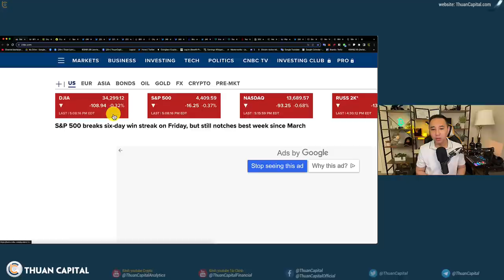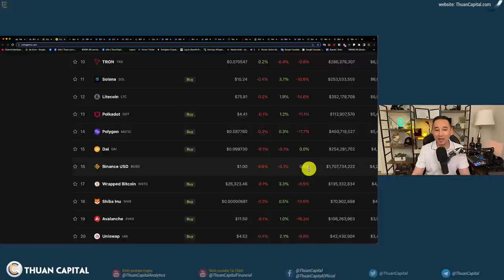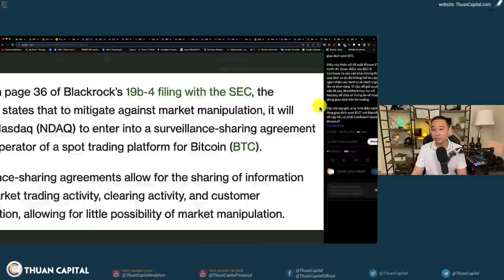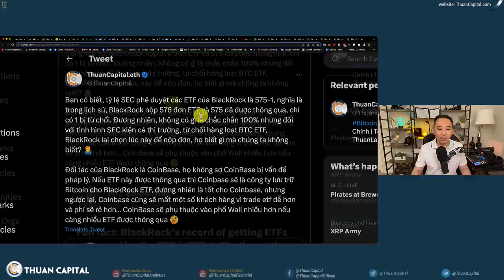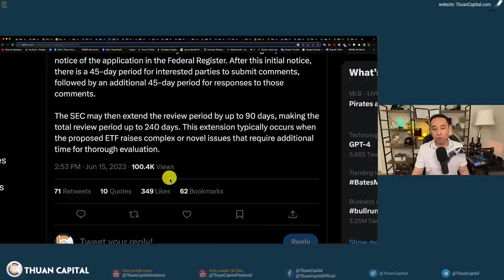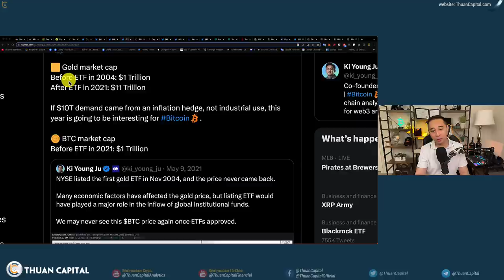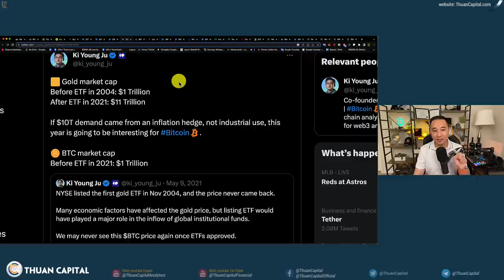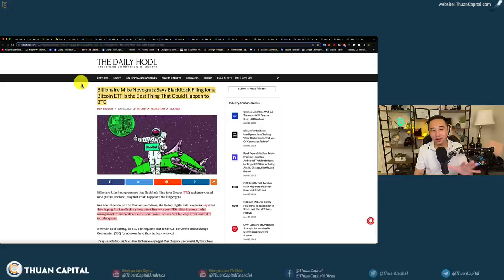1628 (Part 1) Hồ Sơ S-1 BlackRock Gửi SEC: Rủi Ro Thao Túng Thị Trường Liên Quan Đến Giá Bitcoin ETF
⏱️ TIMESTAMPS
00:00 - Các thông tin crypto ngày hôm nay: Sàn Binance Pháp,
Sự phấn khởi của thị trường khiến BTC tăng giá. Tài liệu từ Hinman tác động như thế nào đến Ripple và các bên
04:03 - Hồ sơ F1 BlackRock gửi SEC: Rủi ro thao túng thị trường liên quan đến giá Bitcoin
10:34 - SEC có thể trì hoãn ra quyết định đến 240 ngày đối với đơn xin cấp phép của BlackRock cho quỹ Bitcoin ETF
11:49 - Quỹ đầu tư ETF vàng đã phát triển như thế nào?